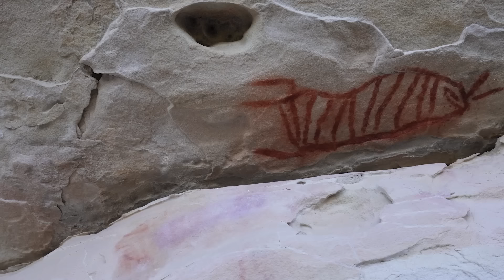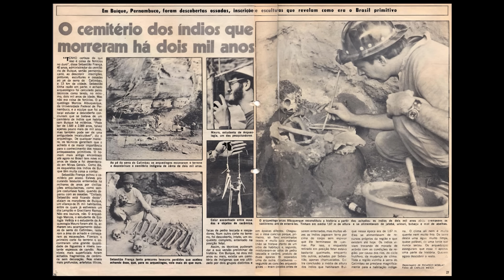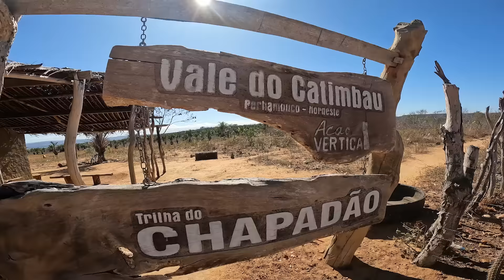VALE do CATIMBAU: O Nordeste que você não costuma ver. Documentário completo.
O Parque Nacional Vale do Catimbau é um dos destinos mais incríveis já conheci viajando pelo Brasil. O que fazer no Vale do Catimbau? Nesse documentário de viagem vamos viajar pela região para te mostrar algumas das trilhas, sítios arqueológicos, pequenos povoados, as plantas medicinais da Caatinga, a gastronomia do sertão e algumas informações necessárias para vocês montarem o seu roteiro de viagem pelo Vale do Catimbau, no interior de Pernambuco.

Trilha Sonora: @RodrigoRegis , Artlist e Epidemic

Entre em contato com a equipe Rindo Aventura para montar suas trilhas
no Vale do Catimbau com os guias desse documentário ou se hospedar

MEU SEGURO DE VIAGEM - @Seguros Promo Reservando o o seu seguro de viagem no link abaixo, VOCÊ GANHA 5% de desconto usando o código ´VIDADEMOCHILA´ Pagando com boleto você ganha +5%, totalizando 10% de desconto.

CARTÃO DE VIAGEM INTERNACIONAL para não ter que viajar com dólar na cueca.
Entre no link para abrir sua conta global gratuita (Nomad) e ganhar até 20 dólares:
- Baixe o app Nomad no seu celular
- No campo "código de convidado" insira VIDADEMOCHILA para ganhar até 20 dólares após a primeira compra de dólar

VIAGE SEM PAGAR POR HOSPEDAGEM:
Use o código "VIDADEMOCHILA" para ganhar 15 dólares de desconto na sua inscrição na Worldpackers! A melhor maneira de não pagar hospedagem e ganhar alimentações ao redor de todo mundo. link direto

Índice do documentário Vale do Catimbau
0:00 Intro
4:58 Hospedagem no Vale do Catimbau;
6:12 Guias no Parque Nacional do Catimbau;
7:30 Pedra Furada;
8:56 Caverna Fadas e Duendes;
16:23 Comunidade Meu Rei;
20:07 Árvore Pau Ferro;
24:42 Nascer do sol na Trilha do Santuário;
26:33 Vale da Lua, trilha do Santuário;
29:43 Como se formou o Vale do Catimbau?
32:32 Sitio Arqueológico Loca das Cinzas (Pinturas rupestres)
37:10 Sítio Arqueológico Casa de Farinha (Pinturas rupestres)
42:24 Trilha do Chapadão;
49:05 Trilha da Igrejinha;
51:54 Trilha das Torres;
Entre aqui pra assistir o documentário "Um mochileiro no Caminho dos Diamantes" a viagem de 540 Km a pé de Diamantina até Ouro Preto.

Entre aqui para assistir o documentário "Um Mochileiro na Estrada Real" a viagem de 726 Km a pé de Ouro Preto até Paraty.